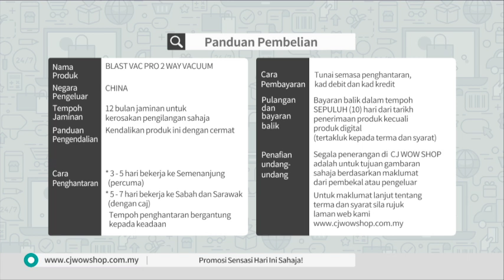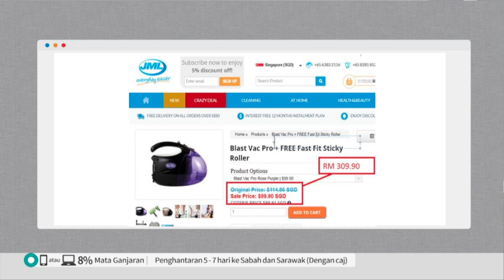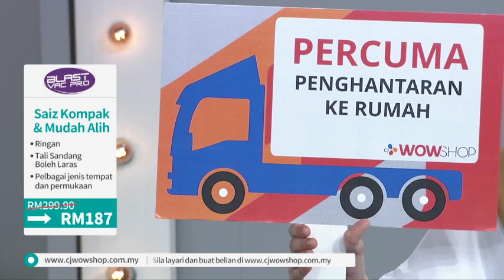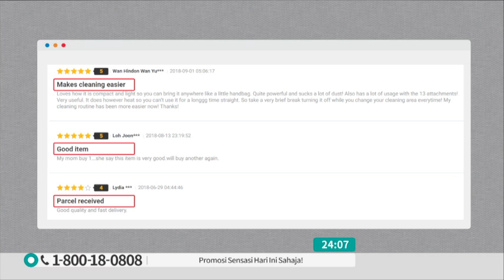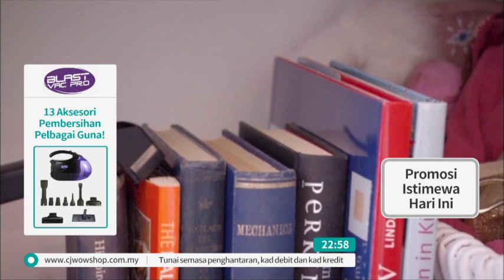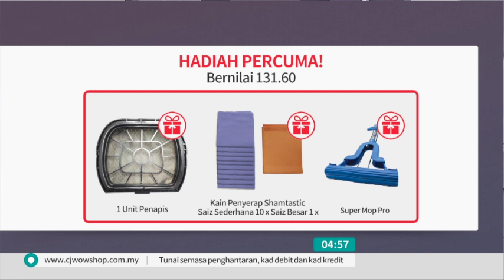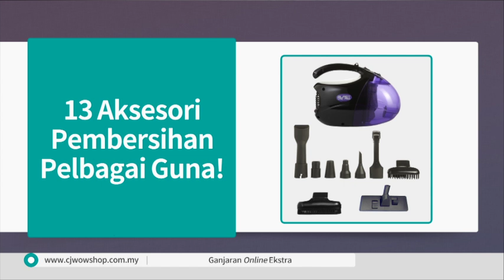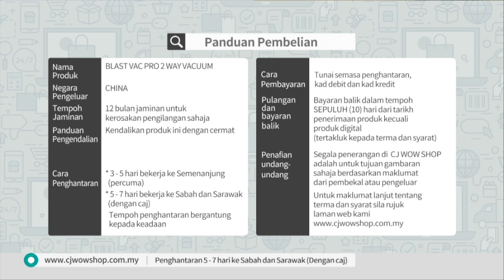P3317 BLAST VAC PRO VACUUM S19 / 15 MARCH 2019